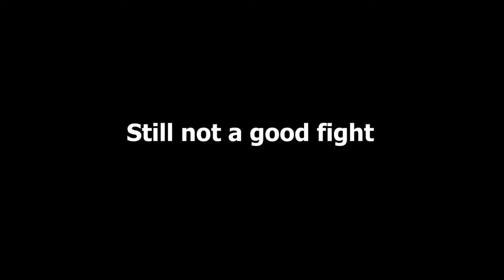Can You Beat Elden Ring Only Using The Harp Bow?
The Harp Bow is in my opinion the best looking bow in the game, but also the worst
Even being +10 with high stats the damage us just awful